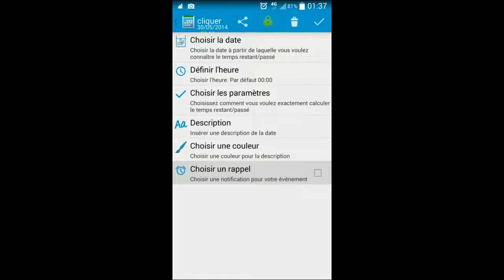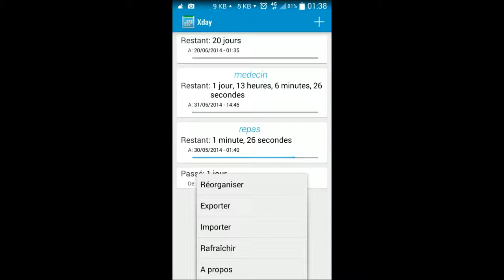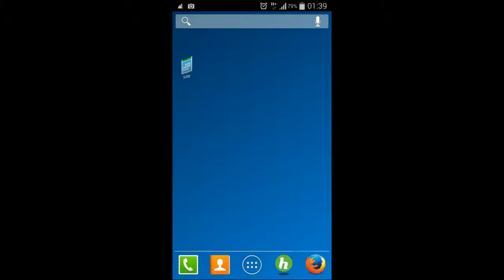Présentation de l'application "Xday" opensource sur android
Présentation de l'application opensource sur android Xday